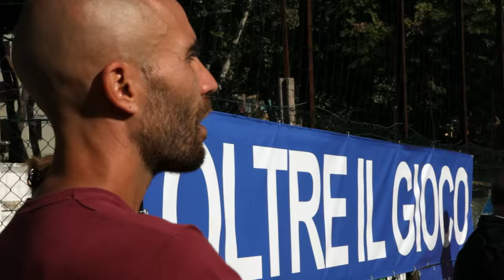Il commento al match Liberi Nantes VS Roma Legends.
Pierluigi Pardo intervista a caldo Giuseppe Giannini e Alessio Scarchilli, della Roma Legends.